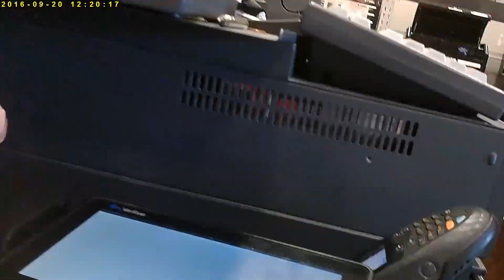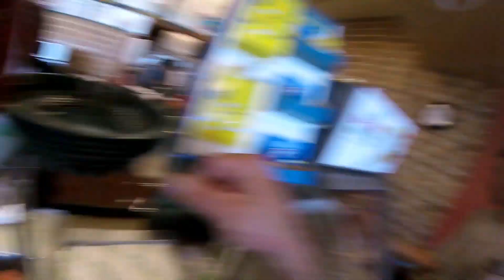RON JONES !!! IM GONNA LET YOU STICK IT IN!!!!!!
ANOTHER RANDOM DAY